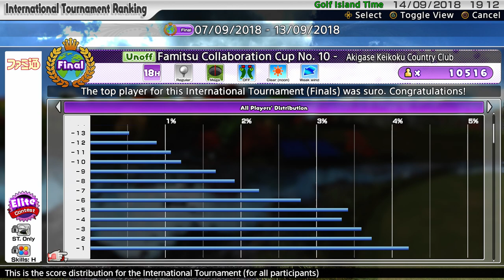Everybody's Golf (2017) PS4 | EG Cup No.10 Results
Everybody's Golf on PS4. EG Cup No.10 Results.